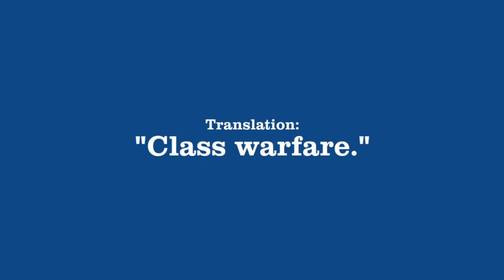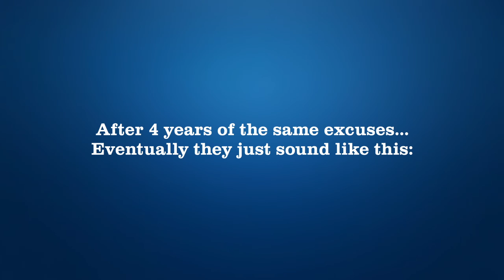American Crossroads: "Wah Wahhh"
Translation: No to 4 more years of excuses